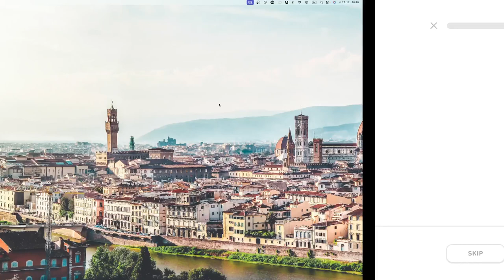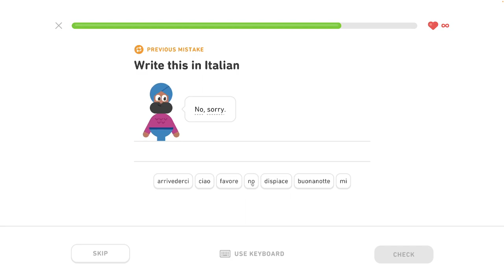🇮🇹 S1. J2. Pozdravy 3/3 - Pozdravy, jedlo - Taliansky s Yetim